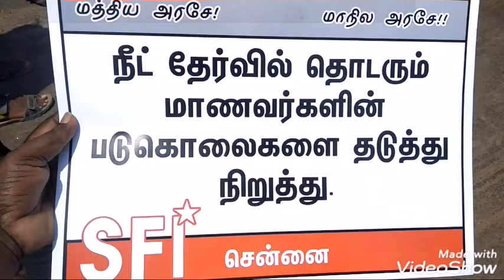சென்னையில் இந்திய மாணவர் சங்கத்தினர(SFI) மாணவர்கள்கைது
சென்னையில் இன்று இந்திய மாணவர் சங்கத்தின்(SFI)சார்பில் நடைபெற்ற நீட் படுகொலையைத் தடுக்க நீட் தேர்வை ரத்து செய்யக் கோரி மத்திய மாநில அரசுகளை கண்டித்து கோஷங்கள் எழுப்பப்பட்டன சென்னை வள்ளுவர் கோட்டம் சுதந்திர தின பூங்கா முன்பு மாணவர்கள் ஆர்ப்பாட்டத்தில் ஈடுபட்டனர் அவர்களை காவல்துறையினர் கைது  கைது செய்து காவல் பேருந்தில் அழைத்துச் செல்லப்பட்டார்கள் கழுகு டிவி செய்திகள் நிருபர்.SR.முத்தரசன்.